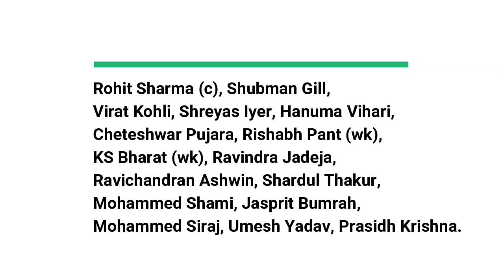Cricket News: KL Rahul कब तक ठीक होंगे ? KL Rahul Injury Update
kl rahul injury,
kl rahul injury update,
kl rahul news,
kl rahul news today,
kl rahul injury update 2022,
kl rahul injured,
kl rahul injury news,
cricket news,